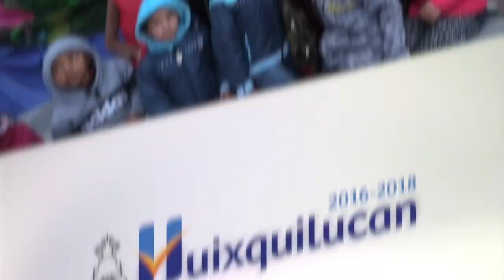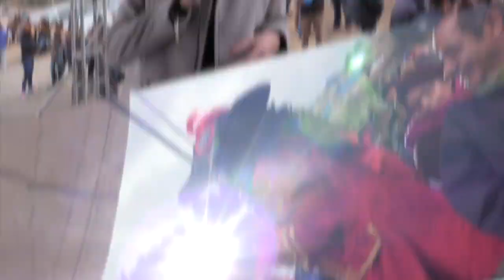Bella, Bestia y sus amigos - El Pedregal y La Glorieta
Llevamos cultura y entretenimiento de calidad a cada rincón del municipio, en esta ocasión visitamos El Pedregal y La Glorieta.